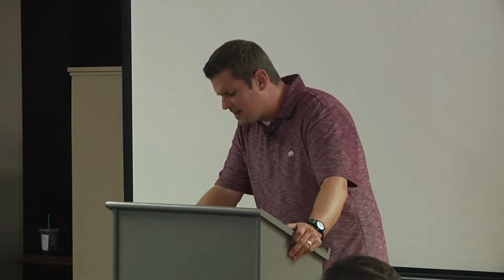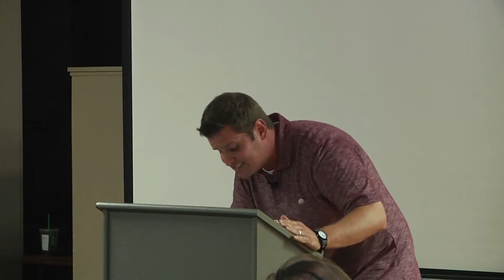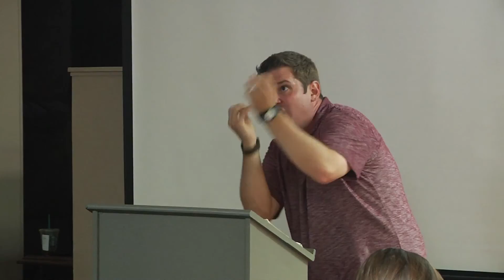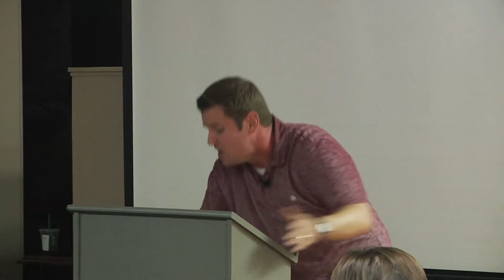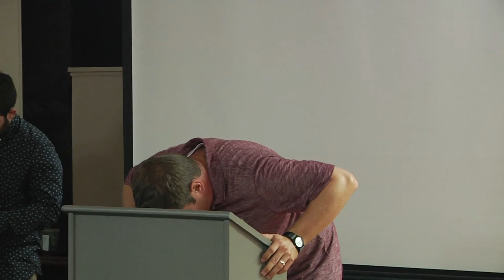Trusting in Sovereign Grace